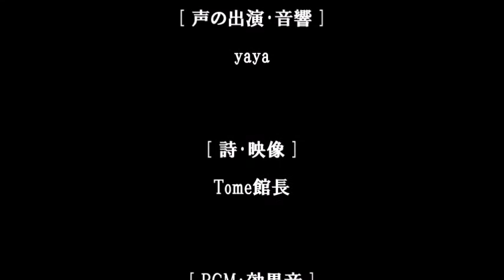Tome文芸館 あなたの気持ち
声の出演･音響：yaya　原作･映像：Tome館長

「note」yayaさんが演じてくださった！

そんなふうに　あなたは
とても心配してくれるけど

ひょっとして　あなたは

あなたが心配していることを
つまり　あなたの気持ちを

ただ相手に伝えたいだけ
なんじゃないの？

やさしいんだよ　とか
冷たくはないんだよ　とか

とにかく　少なくとも
気にしているんだよ　みたいな

そんな　あなたのやさしさを
善良な気持ちを。

それによって　相手が
嬉しくなったり　安心したり

喜んでもらえるなら
結構なことだ　と思うよ。

ちっとも悪くない
たとえ　それが偽善だとしてもね。

でもね　もし

あなたが　あなたの気持ちを
ただ伝えたいだけなら

そんなの伝えても

その相手にとって
なんにもならないことって

それどころか　逆に
不快にさえなることだって

あるよね。

あるよね。

[ Your Feelings ]

That way you are very worried though
Possibly you

What you are worried about
In other words, your feelings

You just want to tell the other party?

You are not cold.

Anyway at least
I think you care about you

Such kindness of yourself
Your good feeling.

I think that it would be fine

If the opponent gets pleasant,
Relieved or pleased.

Not bad at all.
Even if it is hypocritical.

But if

You only want to tell your feelings
To your partner

Even if you tell them
There is something useless for that person,

On the contrary it is even unpleasant,
Does not it?

Does not it?